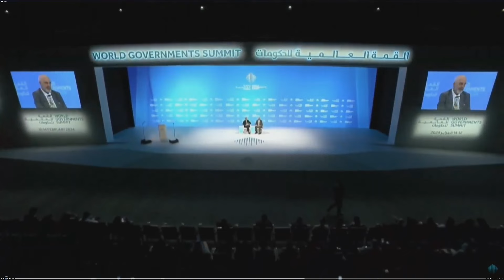Rama me Tony Blair në panelin e Samitit Botëror të Qeverisjes në Dubai mbi rolin e teknologjisë